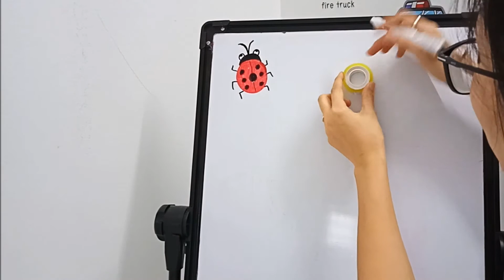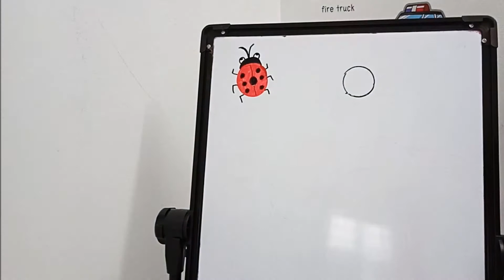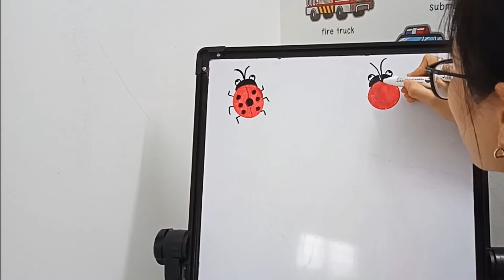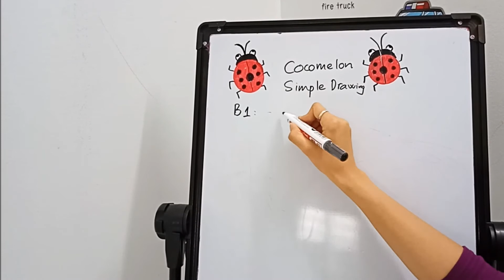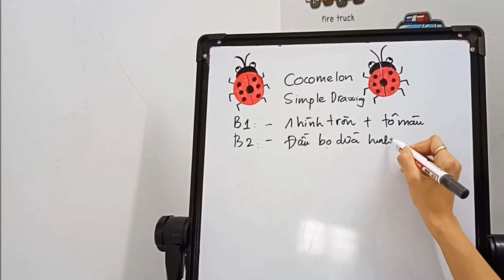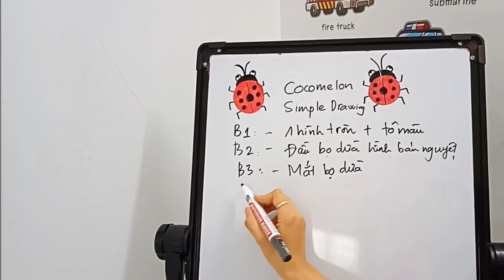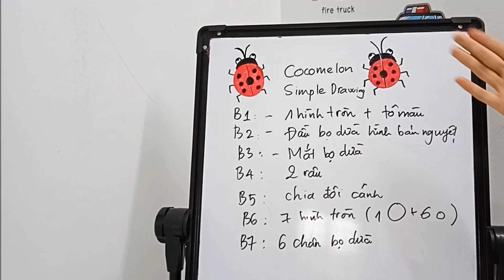CỌ NHÍ 5' | Easy Cocomelon Drawing | Vẽ bọ rùa đơn giản 🐞 🎨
Buổi học thứ 3 chúng mình sẽ học cách vẽ bạn Cocomelon nhé các bạn nhỏ
Chỉ với 1 cuộn băng dính và 2 chiếc bút
Và 3 bước cực đơn giản, dù bạn 3 tuổi hay 7 tuổi cũng sẽ vẽ 1 cách tròn trịa & đảm bảo đẹp
CỌ NHÍ 5 PHÚT - SIÊU NGẮN - SIÊU DỄ NHỚ!

P/S: Bm có thể vào Album để xem lại nội dung của các bài học trước nhé. Link Album cô Loan để dưới cmt nhé 😊

Chào mừng bố mẹ & các con đã tới với lớp học vẽ 🎨 "Cọ Nhí 5' " của cô Loan 🤗🤗🤗
Mỗi tuần mình sẽ có 1-2 buổi dạy vẽ cho các bạn nhỏ, vì Covid rảnh rang nên mình sẽ soạn ra các bài dạy vẽ với các tiêu chí như sau:
1. Mỗi buổi học chỉ kéo dài 5'
2. Vẽ 1 hình / 1 buổi
3. Hình vẽ siêu đơn giản & có tính ứng dụng cao
4. Vì mình ko phải dân hội họa & vẽ cũng ko đẹp nên chỉ dạy theo ý tưởng & kinh nghiệm cóp nhặt được. Bố mẹ nào thấy hay thì có thể áp dụng dạy cho con nhé! Mình không hứa là con sẽ giỏi vẽ nhưng hứa là sẽ giúp con biết diễn đạt ngôn từ bằng hình ảnh một cách đơn giản & dễ hiểu nhất 😊